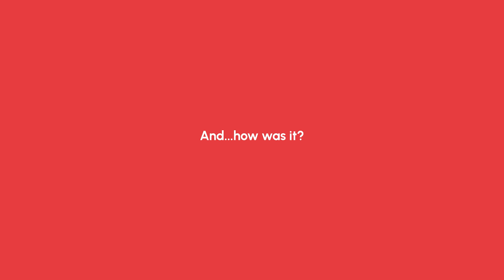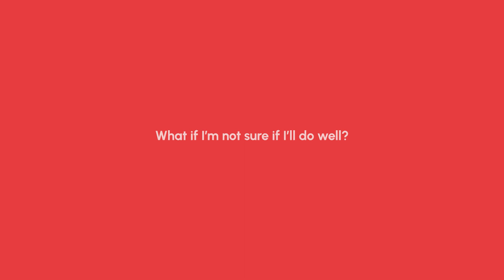Meet Our Graduates - Coding Fundamentals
Our Fundamentals course is your gateway to learning how to code. Meet the graduates of our Coding Fundamentals course, Zoe and Yabing and hear more about their learning experience with us!

[Video Chapters]
0:00 Meet our graduates
0:11 What made you enroll in Rocket Academy?
1:05 How was Coding Fundamentals?
2:42 What if I'm not sure if I will do well?
3:20 Who is Coding Fundamentals for?

Registration No. 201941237H (12 Oct '21 to 11 Oct '23)